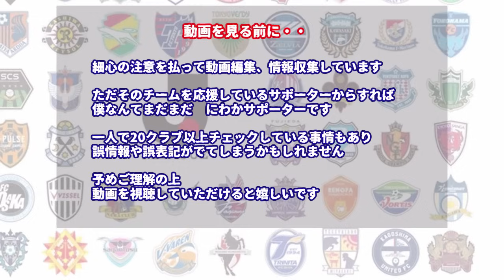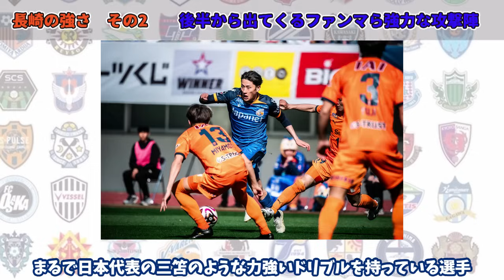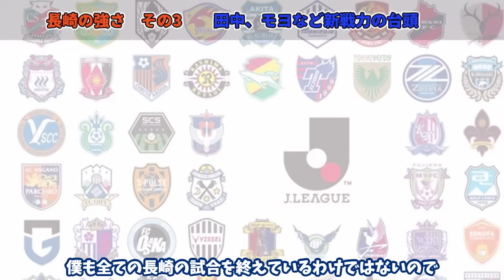【J2生態系破壊】リーグ2位浮上！調べたら今季の長崎が強すぎた‥！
2024シーズンJ2　9節終了時点で2位の長崎の強さを語る！